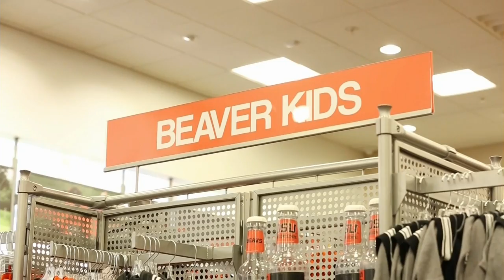Talkin' Beavers 10-12-16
Week 7.  Post-Cal pre-Utah.